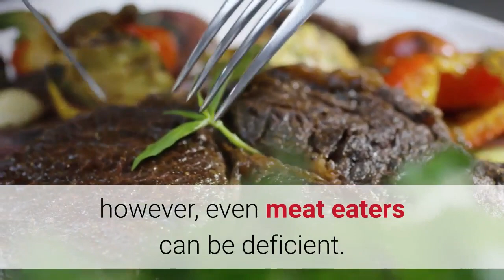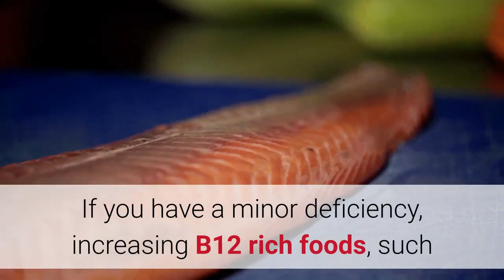Vitamin B12 and Mental Illness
Click this link to learn more about how vitamin B12 improves mental illness

The mental illnesses that will benefit from cobalamin are depression and even psychosis.